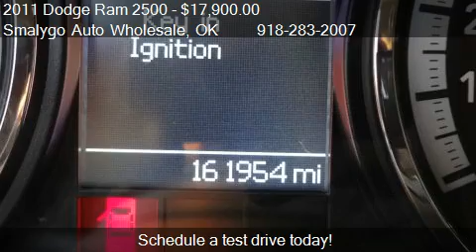2011 Dodge Ram 2500 SLT Crew Cab LWB 4WD for sale in Claremo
This 2011 Dodge Ram 2500 SLT Crew Cab LWB 4WD is for sale in Claremore, OK 74017 at Smalygo Auto Wholesale.
Engine: 8-Cylinder V8, 5.7L
Transmission: Automatic
Color: Black
Mileage: 161954
Contact Smalygo Auto Wholesale 420 E Patti Page Blvd Claremore, OK 74017 to test drive this 2011 Dodge Ram 2500 SLT Crew Cab LWB 4WD today.